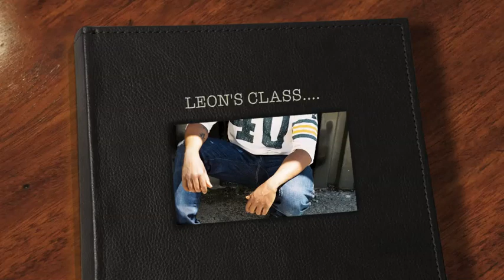"There Goes My Baby" - Leon Blackwood's Class